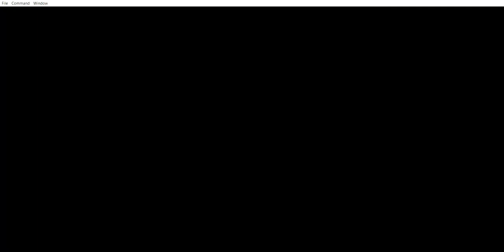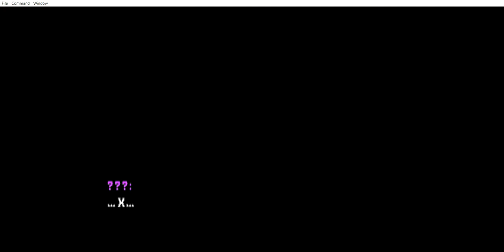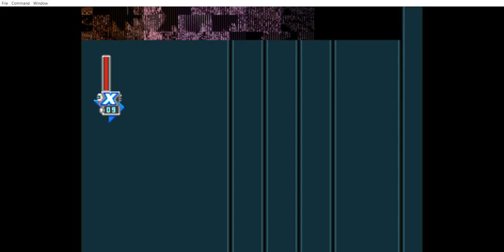Mega Man X6 New Type(Mega Man X6 Remastered)Gameplay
I had to fast forward the game because the song is copyrighted. This game is the more edited version to the original(with redone translation script and the voice acting in cutscenes). This game is considered to be the new type version, with some new features added(the option to leave the stage is now optional, the ability to turn off Nightmare effects, etc.).

But, the game made me only play as X, even though I had cheats on XD. Also, after defeating Nightmare Zero, the game forces me to the results screen(It is mostly due to the fact that the code to unlock Black Zero actually unlocks Zero from the start XDXD).